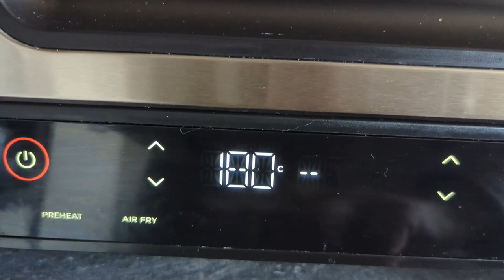Test Odenwälder Kochkäsebratwurst im Airfryer - wie werden die?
Heute teste ich mal Odenwälder Kochkäsebratwurst im Airfryer

180° - 15 Minuten

Deine Ursula 😍

🙏 Danke